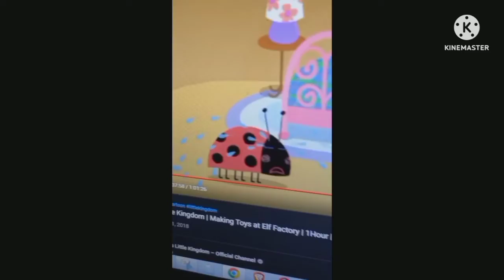gaston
0:01 gaston
0:02 gaston
0:03 gaston
0:04 gaston